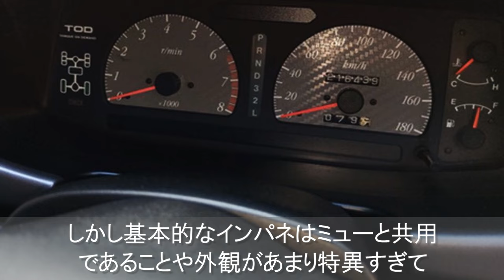【旧車】今なら爆売れ間違いなし登場する時代が早すぎた個性的なSUV 3選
1980年代後半に生まれたSUVはいくつもの成功と挫折を繰り返しで進化してきました。その歴史のなかにおいては爆発的ヒットを記録したモデルもあれば残念ながら日の目を見ずにわずかな時間で消えてしまったモデルもあります。
そこで今回は登場する時代が早すぎた個性的なSUVをご紹介します。

1.意外と知らない アイスバーンや雪道にも強い国産車トップ5！雪道に強い車の条件とは？知ってよかった雑学

5.意外と知らない！車の足回りからのギシギシ・ゴトゴトという異音の原因！？

8.【旧車】限定車や特別仕様車だけでなく本当に売れなかった珍車4選！